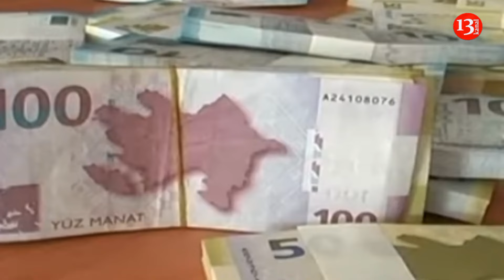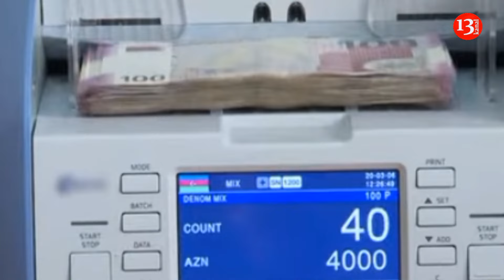Yeni deputatlar bu qədər MAAŞ ALACAQ: MƏBLƏĞ BİLİNDİ